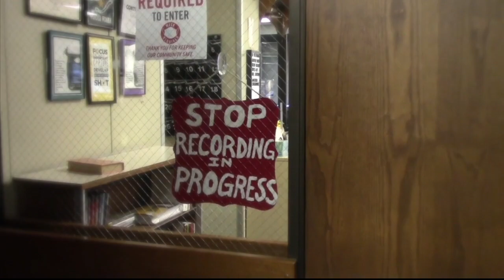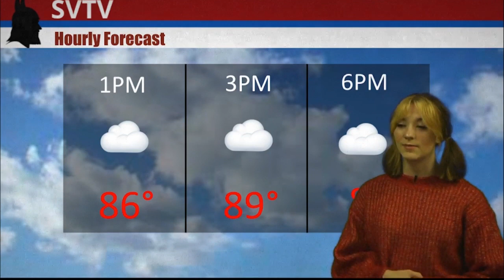8-31-2021 SVTV Tuesday Report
Anchors: Savanah Reeves
Weather: Haley Branstetter
Editor: Jacob Coburn and Landon Stuke